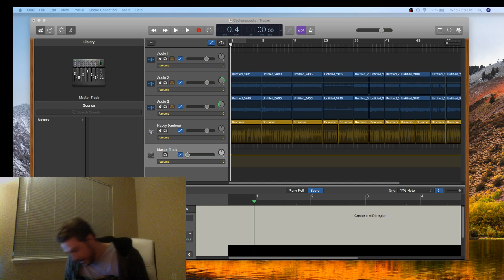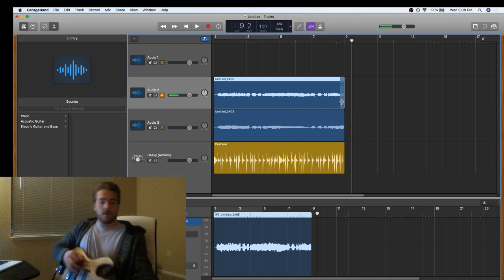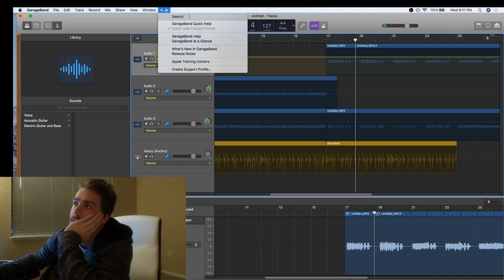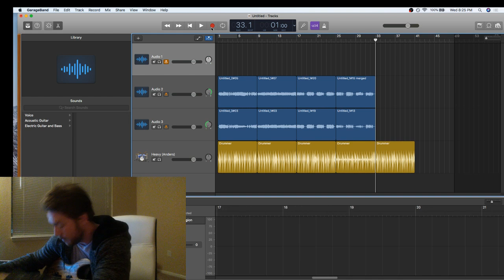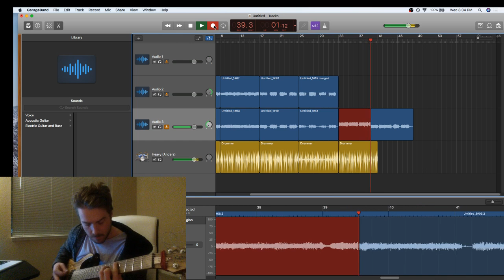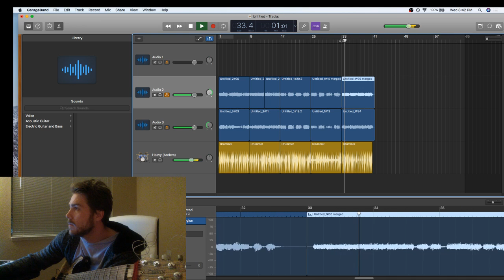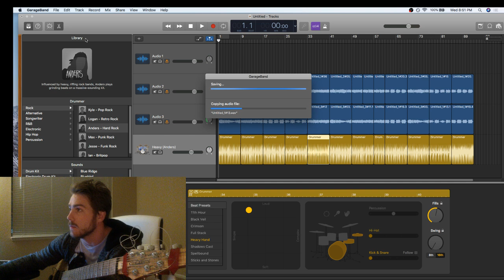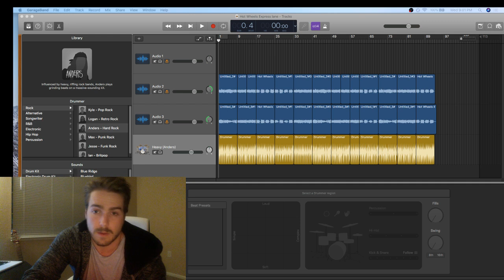EarWorms Daily Song 13 Live Stream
Catch it live every night a new song is written!